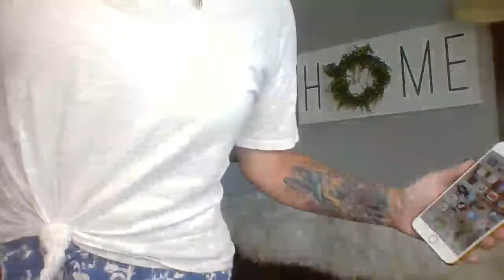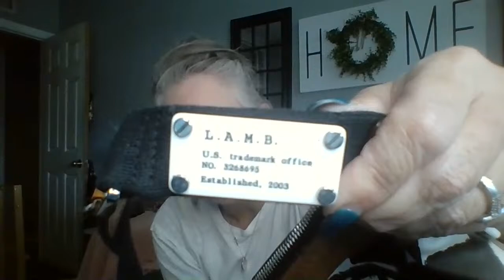GIGANTIC $10 Leather Purse/Bag AUCTION! NOW!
If you'd like to purchase an item that was   NOT   purchased during the auction...please send payment through PayPal to:
ADD ITEM PURCHASED AND SHIPPING ADDRESS TO PAYMENT

ALL ITEMS ARE PRE OWNED

COACH Large Pink Top Handle Saffiano Bag: $200 plus $15 shipping
GWEN STEFFANI L.A.M.B. $65 plus $8 shipping
THE SAK Blue leather Hobo: $45 plus $8 shipping